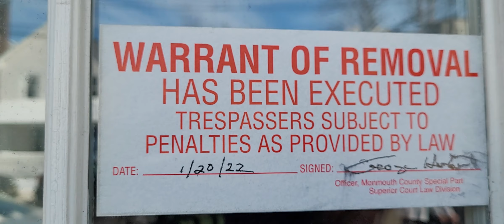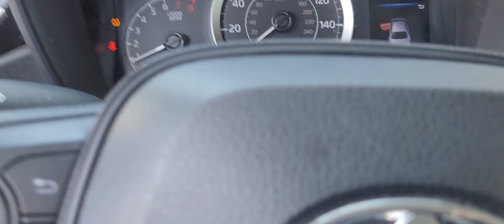316 Main Street Bradley Beach is officially cursed for all time 👹👺👿